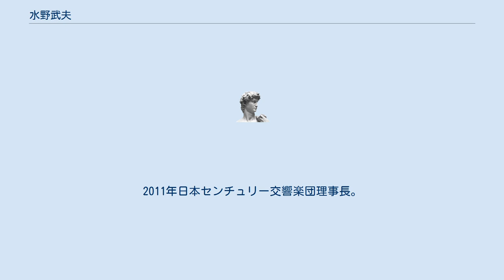水野武夫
水野 武夫（みずの たけお、1941年11月7日 - ）は、日本の弁護士、税理士。
立命館大学大学院教授や、近畿弁護士会連合会理事長、日本弁護士連合会副会長、日本センチュリー交響楽団理事長等を歴任した。
 1960年京都府立鴨沂高等学校卒業。
1964年立命館大学法学部卒業、国税庁入庁。
1966年最高裁判所司法研修所司法修習生。
1968年弁護士登録（大阪弁護士会）。
1978年立命館大学法学部非常勤講師。
1983年神戸大学法学部非常勤講師。
1984年税理士登録。
1992年法務省人権擁護委員。
1996年大阪市立大学法学部非常勤講師。
1999年龍谷大学法学部教授。
2000年向日市情報公開審査会会長。
2001年大阪弁護士会会長、近畿弁護士会連合会理事長、日本弁護士連合会副会長。
2002年アジア・太平洋人権情報センター理事、学校法人立命館監事。
2006年立命館大学大学院法務研究科教授。
2006年大阪府公害審査会会長。
2007年ODKソリューションズ監査役。
2009年法務省法制審議会委員。
2009年大阪府文化振興財団理事長。
2011年日本センチュリー交響楽団理事長。